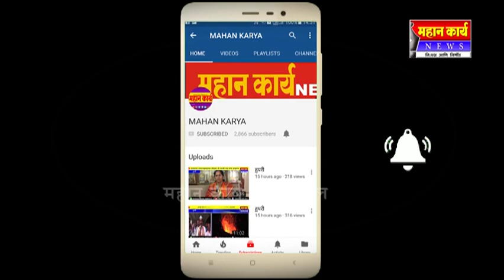कोरोचीत डंपरची टू व्हीलरला धडक : मोटरसायकस्वार जागीच ठार